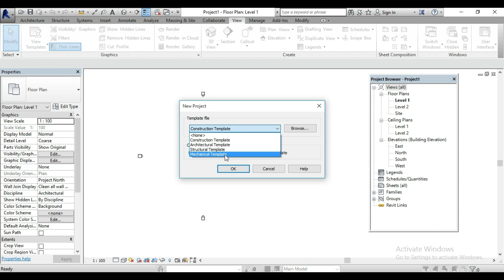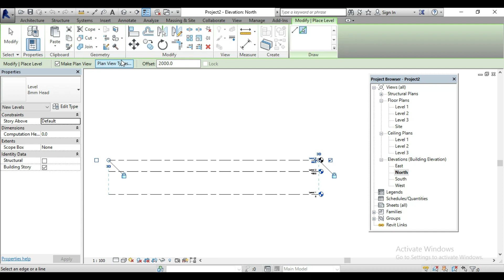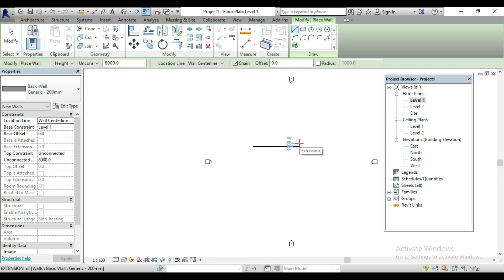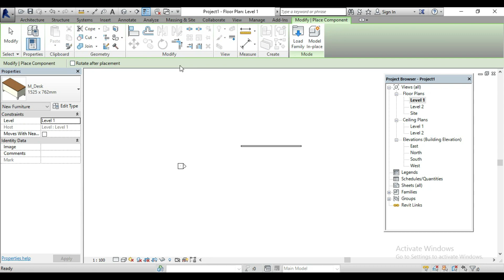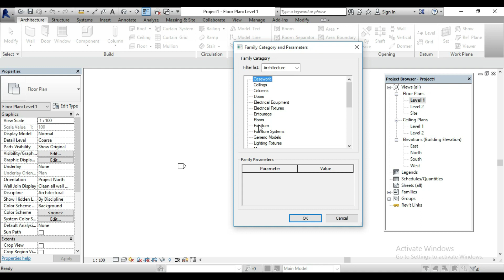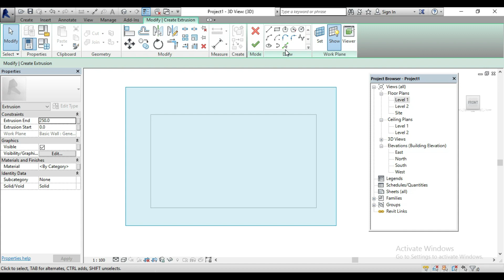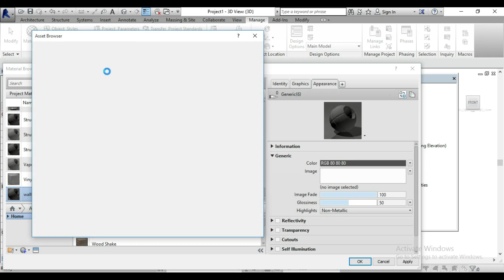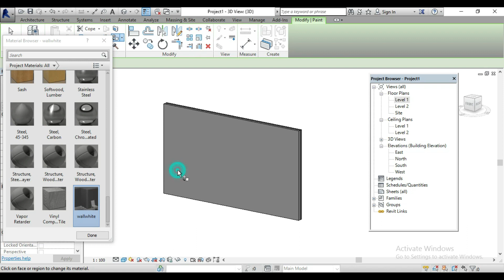revit architecture|7 importatnt points|civil tamil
hi friends,

/playlist?list=PL_GqtiKalHEIq5hnQawGXAqfwfp_K3V9h